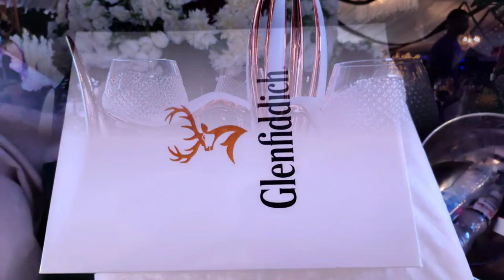Obi Cubana entertained Club F-15 with ₦3million Louis XIII cognac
At burial ceremony of his late mother, Obi Iyiegbu popularly known as Obi Cubana, entertained members of the prestigious Club F-15 (real estate moguls, the Rolls Royce family) with high end luxury  ₦3million Louis XIII cognac.